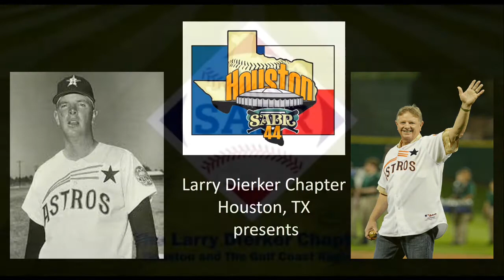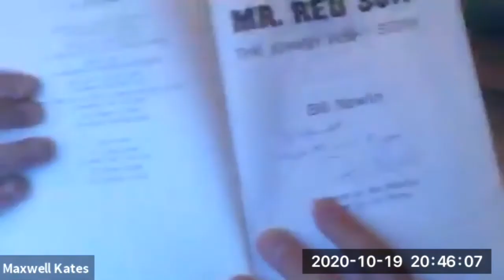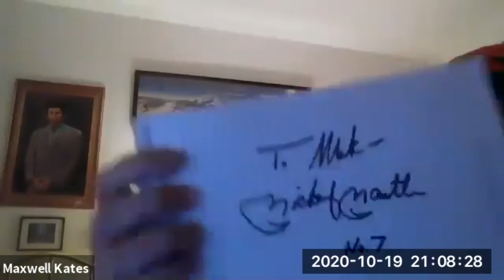Houston’s Larry Dierker SABR Chapter Meeting: October 26, 2020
Houston’s Larry Dierker Chapter gathered on Monday, October 19, 2020, for another great virtual Zoom meeting. After a brief group discussion on the end of the Astros season, guest host Joe Thompson posted four survey questions to which members responded electronically and which would be reviewed later in the meeting.

Tony Cavender mentioned that he had heard a media interview with Jeff Luhnow. Tony recounted some of the key comments made by the former Astros General Manager.

Joe Thompson introduced the evening’s featured speaker, Bill Nowlin. Bill is a prolific researcher, author, and editor known for his many books and articles as well as for being a long-time leader within SABR. His most recent title is Working a “Perfect” Game: Conversations with Umpires. He described how he approached the “men in blue”, what sort of questions he posed to the, and what challenges they face.  Each of them has survived an intensely competitive route to becoming a Major League umpire and each brings a high degree of dedication to his work.  There were many and varied questions from those attending and Bill was gracious in responding fully to each query.

It was announced that the second edition of our newsletter will be published at the end of this month.  For those who wish to contribute to the third edition, the deadline for submission of articles will be January 15, 2021.

Joe Thompson shared the results of the survey questions he had introduced earlier and there was a brief discussion on the possible outcomes of the World Series and on the futures of those Astros players who are eligible for free agency.

Maxwell Kates introduced a complex trivia quiz on Mickey Mantle.  Mark Wernick emerged the winner and will produce next month’s quiz.

Bob Dorrill announced that the November meeting will feature Mike Vance, speaking on the centennial of the Negro Leagues, and Paul Rogers, who will speak on Robin Roberts.

Thirty-five members from around the country and Canada participated in this evening’s meeting.

— Marsha Franty